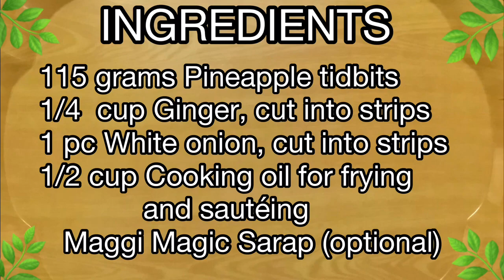ESCABECHE (Maya maya) | Sweet and Sour Fish Recipe | Red Snapper Fish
ESCABECHE (Maya maya) - Sweet and Sour Red Snapper Fish
INGREDIENTS
1 big slice Maya-maya ( red snapper fish)
1 pc Carrots, cut into strips
1 pc Red Bell pepper, cut into strips
1 pc Green Bell pepper, cut into strips
115 grams Pineapple tidbits
1/4  cup Ginger, cut into strips
1 pc White onion, cut into strips
1/2 cup Cooking oil for frying and sautéing
 Maggi Magic Sarap (optional)

For the Sweet and Sour Mixture
1/4 cup Water
1/4 cup Vinegar
1/4 cup Sugar
1/2 tbsp Corn starch
1/2 tbsp Oyster sauce
3 tbsp Banana Catsup
1 tsp salt
1 tsp Black pepper, ground

Credits
Musician: @iksonmusic